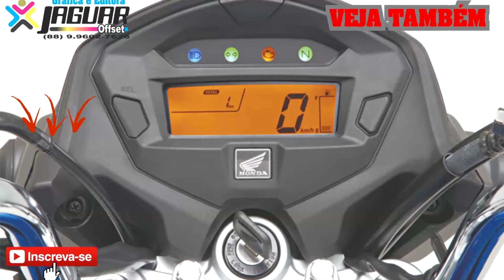Viagem de Moto Morada Nova a Banabuiu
Morada Nova a Banabuiú
CE - 266 - 86Km